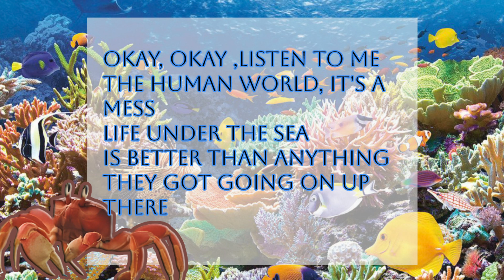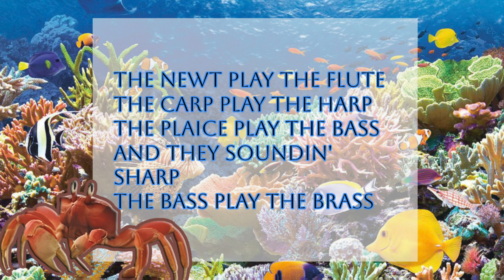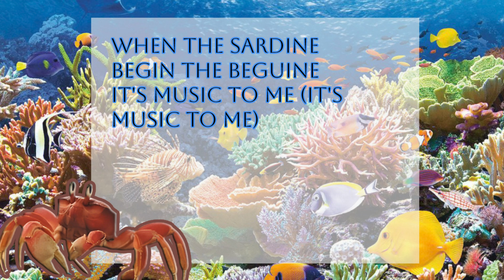Under the Sea Lyrics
Hello everyone!

Thanks for jamming with me!